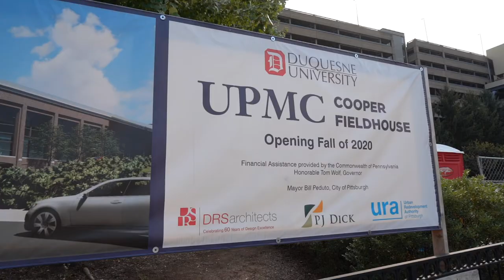Duquesne Basketball Coaches Show: Keith Dambrot & Austin Rotroff